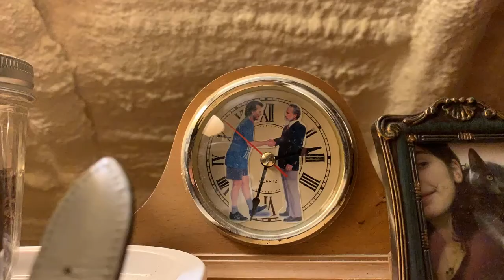Sneak Peak at Big Blue Studios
Spent a weekend at Big Blue a few weekends back. Here are just a few clips that I managed to remember to video over the few days I was there.